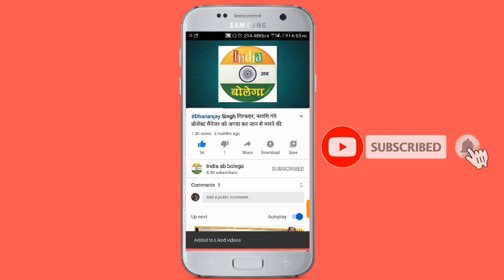Jaunpur: रविंद्र सिंह ज्योति ने, कुमार विश्वास के अंदाज में गाया राजनेताओं के ऊपर जोगीरा सा रा रा रा